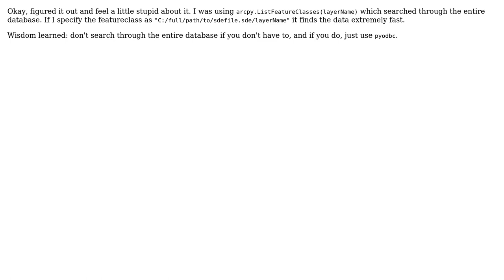GIS: Arcpy Slow to Read Datasets from Connection (.sde) File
With thanks & praise to God, and with thanks to the many people who have made this project possible! You are responsible for your own actions.